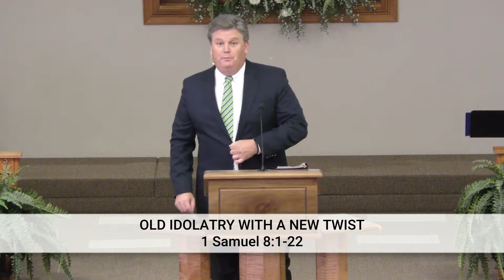1 Samuel 8:1-22 || Old Idolatry with a New Twist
1 Samuel 8:1-22 || Old Idolatry with a New Twist

An expository sermon from Pastor Bryan Edenfield during the Sunday morning service at Hickory Road Baptist Church in Holly Springs, GA on August 11, 2019.  Scripture readings from the New American Standard Bible (NASB).